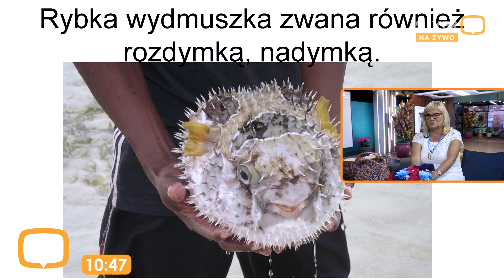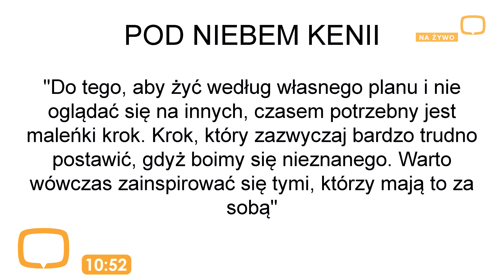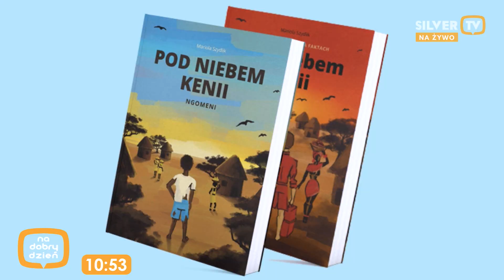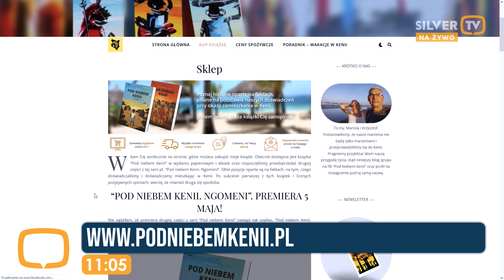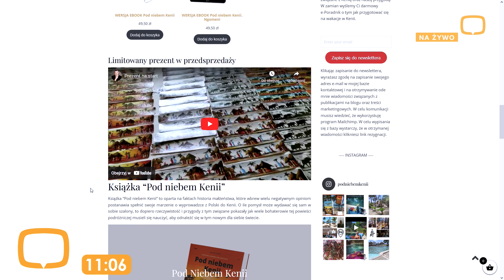Nasza BABCIA w Kenii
Jak się żyje w Kenii? opowie nam nasza afrykańska babcia Mariola Szydlik, autorka dwóch wspaniałych książek o Kenii